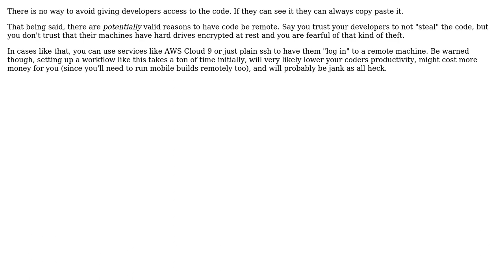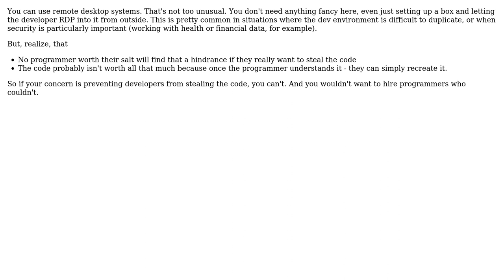Software Engineering: App Development in a remote server (3 Solutions!!)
Software Engineering: App Development in a remote server

With thanks & praise to God, and with thanks to the many people who have made this project possible! | Content (except music & images) licensed under CC BY-SA | Music | Images & others | With thanks to user Shibin user Philipp user GrandmasterB user Ethan McCue user Abhijith K and the Stack Exchange Network Trademarks are property of their respective owners. You are responsible for your own actions.